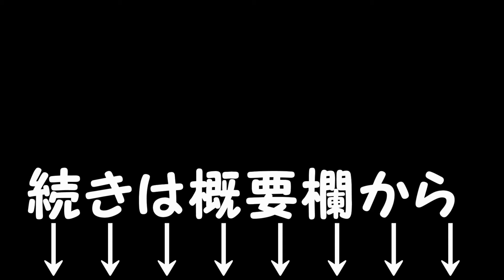本編033 サンマを捌いて刺身にしてみた。